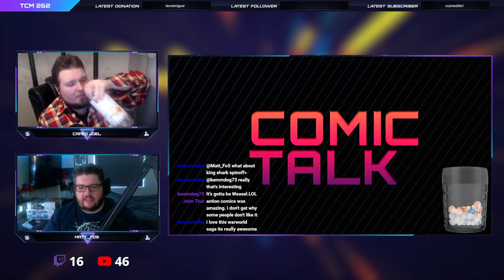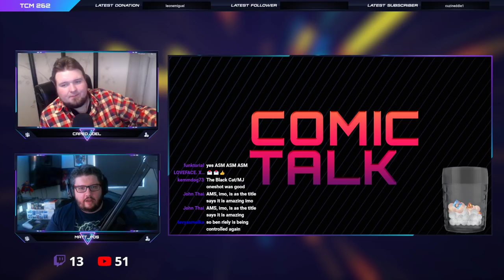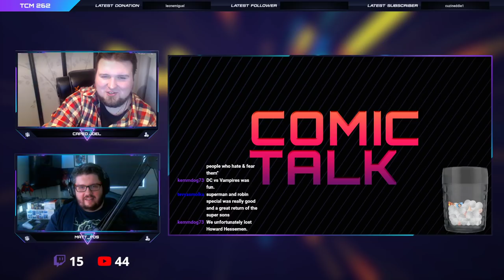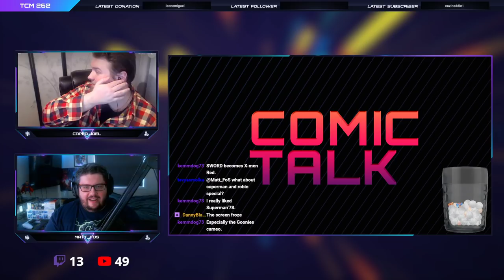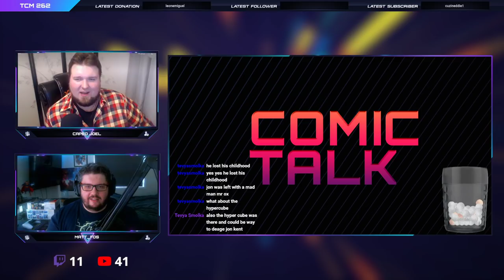Moon Knight Trailer & More | The Comic Multiverse Ep.262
Join Joel & Matt as they catch up on a full 2 weeks worth of comic book news. We got the biggest trailers, new crossovers and new writers.

LIKE THE SHOW?